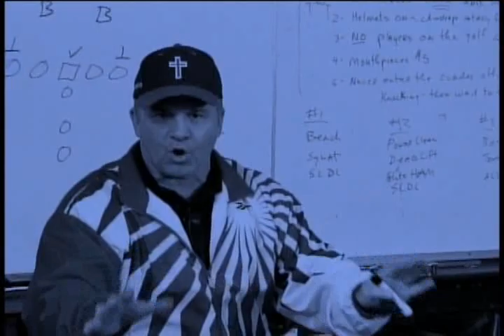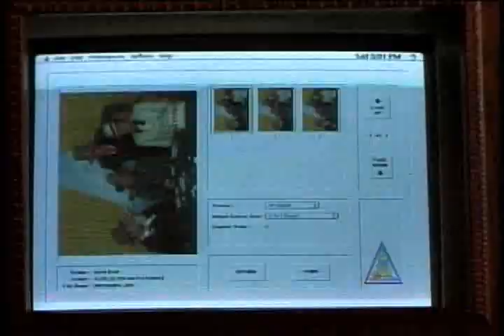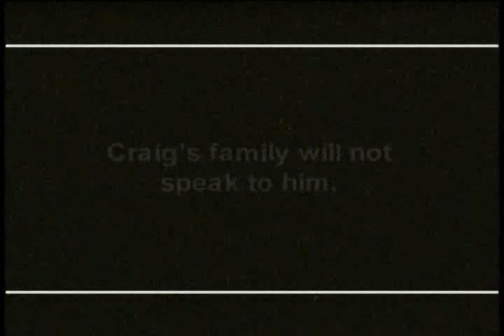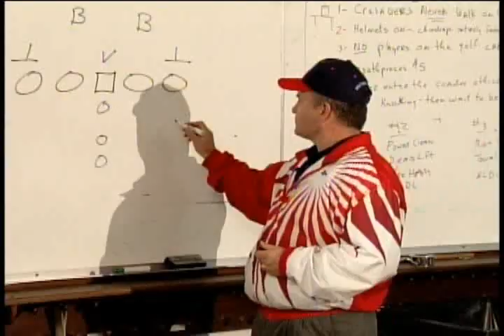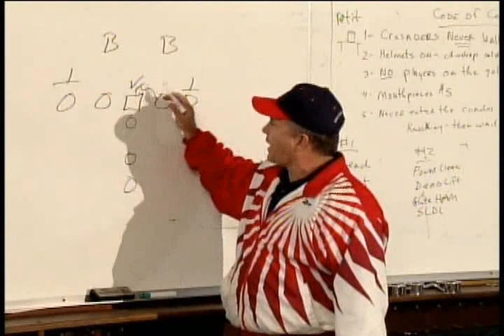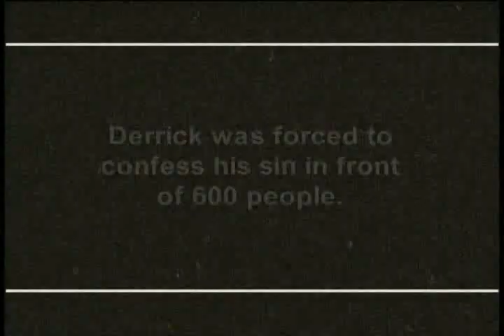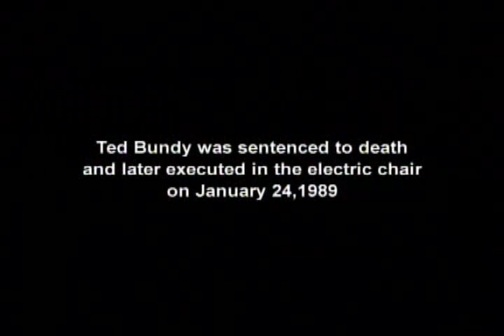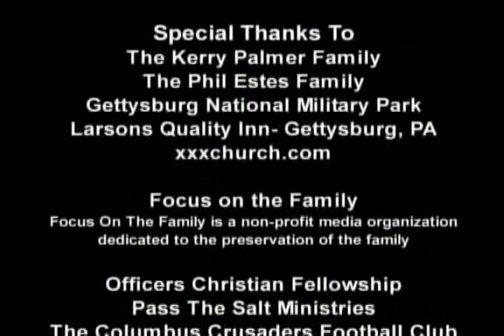Every Young Man's Battle